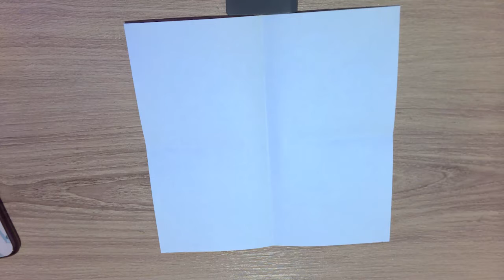Origami - Pig and Dog